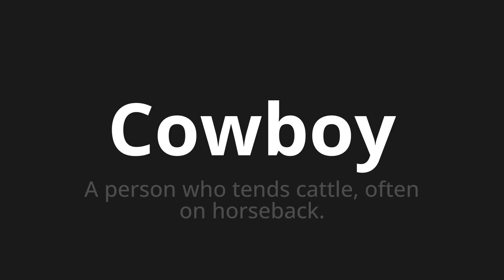How to pronounce Cowboy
Master the Pronunciation of 'Cowboy' - which means : A person who tends cattle, often on horseback. 📝 with @PPrononciation 🎓🗣️ - [Your Guide to English]